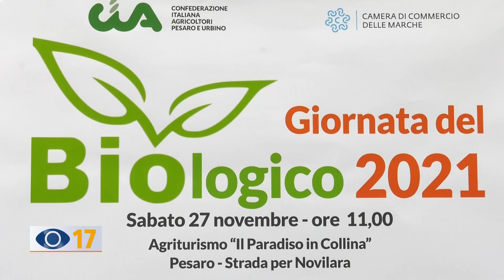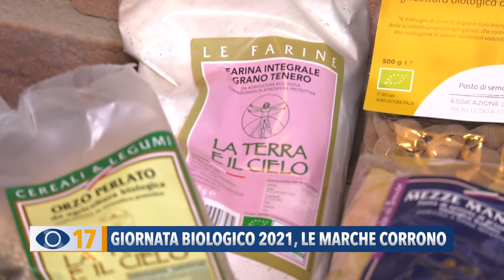Giornata del Biologico 2021, le Marche corrono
Nei giorni scorsi si è svolta la 25esima 'Giornata del Biologico’, promossa dalla Cia e dalla Camera di Commercio delle Marche. Un'occasione per ribadire l'importanza della promozione del Bio in tutta la Regione, dove ormai il 25% dei terreni coltivati sono destinati al biologico.